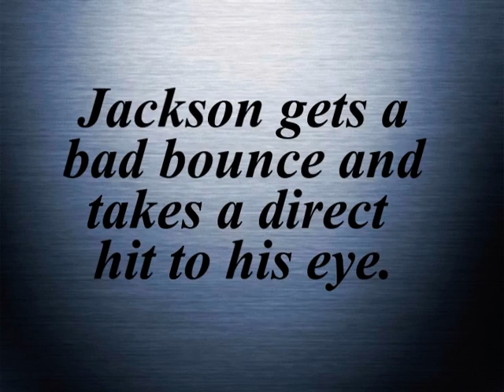2010-05-23 Jackson - Injured in game 1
It hurts me to hear him crying out in pain...   Really bad bounce